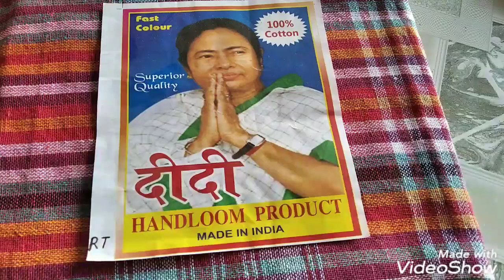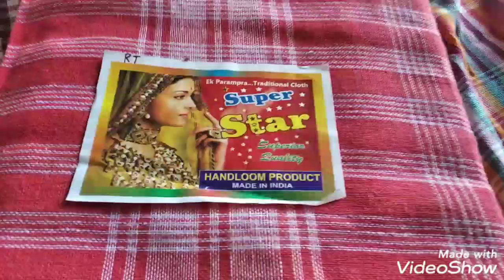গামছা gamcha সবথেকে সস্তায় গামছা